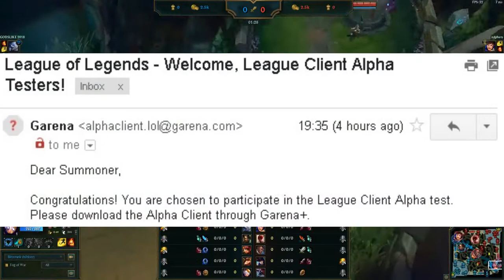OUTPLAYED Incompetent Peenoise | ex GameMaster's gameplay an S on Blitzcrank V10.25 RSSC KDA 7/1/14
My Team: Elite Weapon Specialist

Internet Service Provider:
PLDT - home dsl 2mbps + telpad

Video Output:
    17'inch CRT Monitor 85Hz
    32'inch LED TV/Monitor HUG

Computer Information:
    Manufacturer:  Trigem Computer, Inc.
    Model:  DreamSys
    Form Factor: Desktop

Processor Information:
    CPU Vendor:  GenuineIntel
    CPU Brand:  Intel(R) Core(TM) i3 CPU         540  @ 3.07GHz
    CPU Family:  0x6
    CPU Model:  0x25
    CPU Stepping:  0x2
    CPU Type:  0x0
    Speed:  3059 Mhz
    4 logical processors
    2 physical processors
    HyperThreading:  Supported
    FCMOV:  Supported
    SSE2:  Supported
    SSE3:  Supported
    SSSE3:  Supported
    SSE4a:  Unsupported
    SSE41:  Supported
    SSE42:  Supported
    AES:  Unsupported
    AVX:  Unsupported
    CMPXCHG16B:  Supported
    LAHF/SAHF:  Supported
    PrefetchW:  Supported

Video Card:
    Driver:  Intel(R) HD Graphics
    DirectX Driver Name:  igdumdx32.dll
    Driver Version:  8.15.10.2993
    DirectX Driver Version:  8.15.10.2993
    Driver Date: 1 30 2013
    OpenGL Version: 2.1
    Desktop Color Depth: 32 bits per pixel
    Monitor Refresh Rate: 70 Hz
    DirectX Card: Intel(R) HD Graphics
    VendorID:  0x8086
    DeviceID:  0x42
    Revision:  0x2
    Number of Monitors:  1
    Number of Logical Video Cards:  1
    Primary Display Resolution:  1024 x 768
    Desktop Resolution: 1024 x 768
    Primary Display Size: 14.21" x 10.67" (17.76" diag)
                                            36.1cm x 27.1cm (45.1cm diag)
    Primary Bus Type Not Detected
    Primary VRAM: 1722 MB
    Supported MSAA Modes Not Detected

Sound card:
    Audio device: Speakers (Realtek High Definiti

Miscellaneous:
    UI Language:  English
    Media Type:  DVD
    Total Hard Disk Space Available:  380851 Mb
    Largest Free Hard Disk Block:  215182 Mb
    OS Install Date: Jan 01 1970
    Game Controller: None detected
    VR Headset: None detected